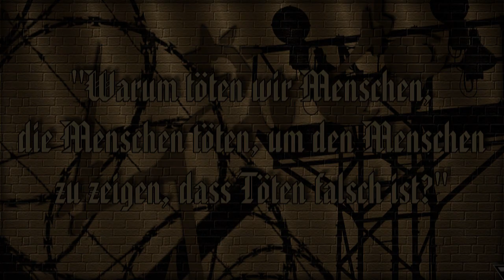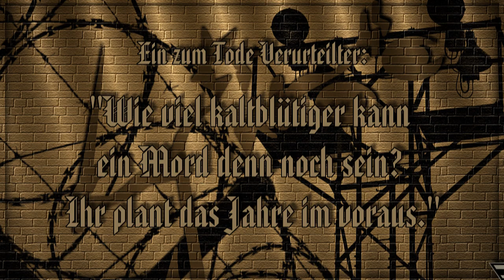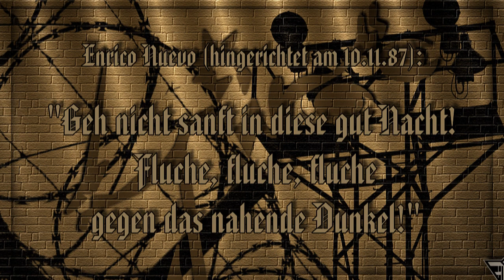FEINDFLUG ~ Tötungsmaschine Mensch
CD/Album: Feindflug -- Sterbehilfe
Released: Jun 2000
Label: Black Rain
Songtext:
Seit Jahresbeginn wird in Texas hingerichtet wie im Akkord.
Der elektrische Stuhl

1890 stirbt in den USA zum ersten mal ein Mensch durch Stromstoß.
Die Methode gilt als besonders fortschrittlich und human.

tausende Menschen werden auf diese Weiße in den nächsten Jahrzehnten, vor allem in den amerikanischen Südstaaten, vom Leben zum Tode befördert.
Seit 1976 sind es allein 600.

Immer wieder kommt es dabei zu entsetzlichen Pannen.
Die Delinquenten erleiden schwerste Verbrennungen,
manche überleben auch minutenlange Stromstöße.